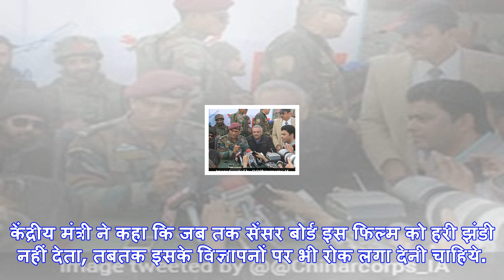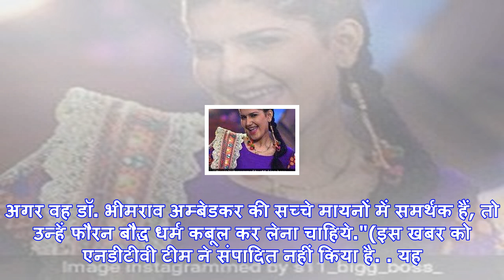दीपिका को 'पद्मावती' के घूमर गीत पर नहीं नाचना चाहिये था : केंद्रीय मंत्री रामदास आठवले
केंद्रीय मंत्री रामदास अठावले (फाइल फोटो)इंदौर: केंद्रीय सामाजिक न्याय और अधिकारिता राज्य मंत्री राम...